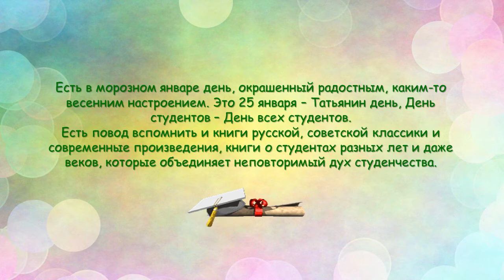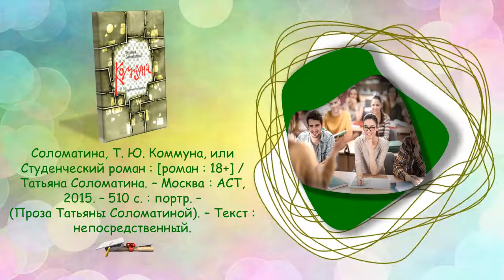Студенчество из века в век...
Виртуальная выставка подготовлена заведующей Отделом книгохранения Тамарой Мамсуровой